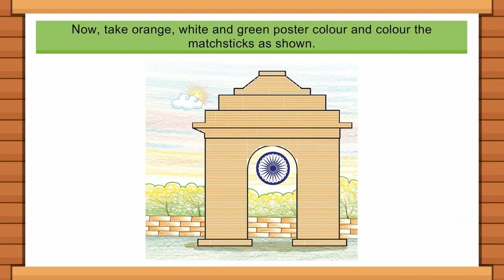Page 13 - Republic Day | C&B Class 2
Creativity & Beyond 2 @BlueprintDigitalnr